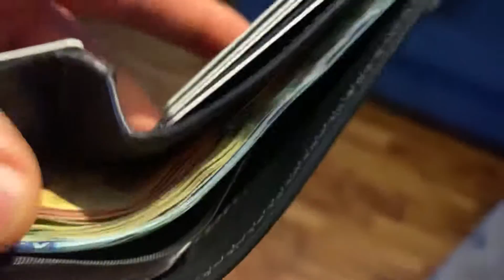Doberman and Chihuahua up to no good 😆 ( Big Dog and Small Dog Playing )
My Doberman and Chihuahua are usually up to no good ...

We will be changing our channel name and start posting everything from day life to our animals !

Who else has a Doberman or Chihuahua?
Do they play fighting like this ?
Or any other big dogs and small dogs you may have ?